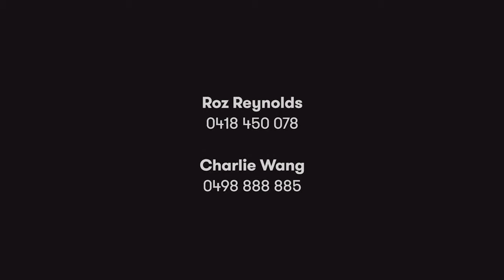Beecroft, 161 Murray Farm Road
161 Murray Farm Road Beecroft NSW

Marketed by:
Di Jones - Woollahra
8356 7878